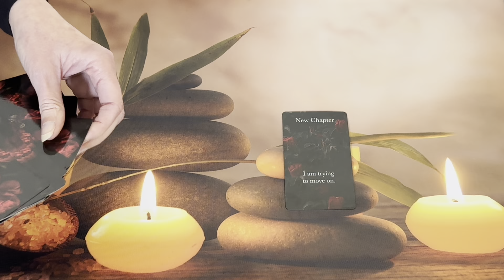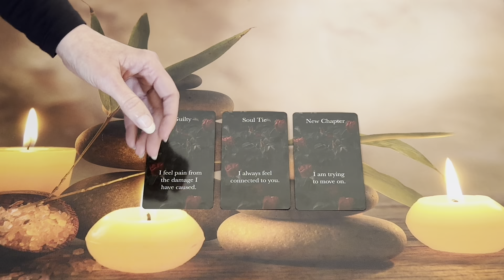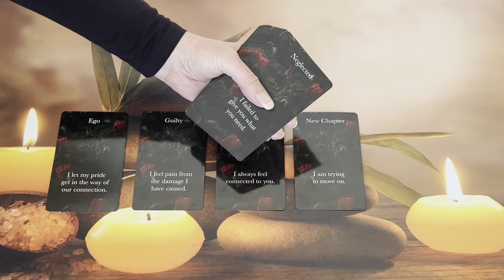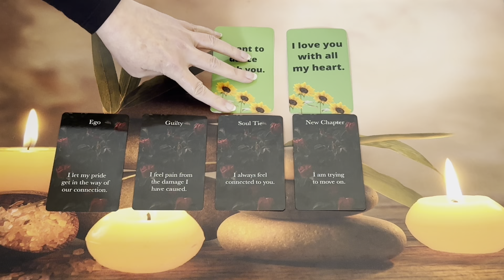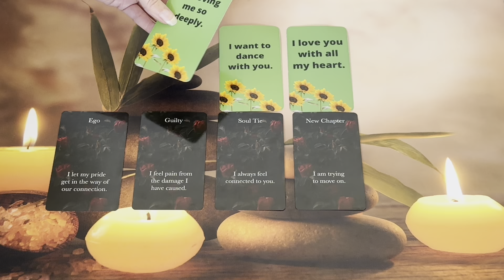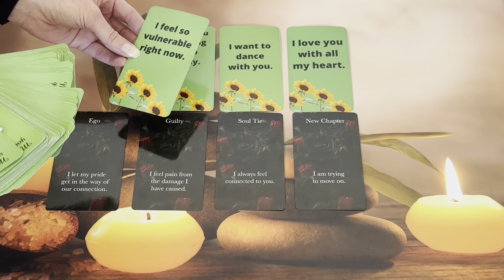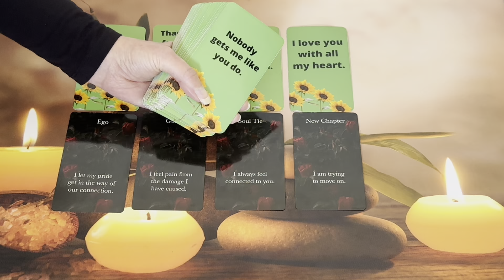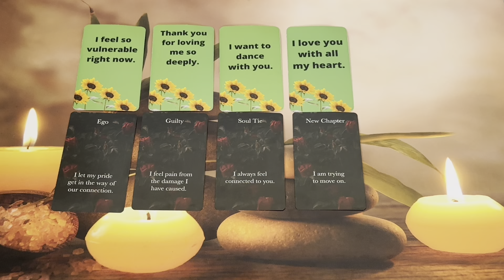NEW CHAPTER 📖💫 I'm Trying to Move On 🤍🔥DF to DM Channelled Messages🔥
🔥DF to DM Channelled Messages🔥

30 Minute DM to DF Reading  - £30 / $37.35

45 Minute Reading - £52 / $64.74

60 Minute Reading- £70 / $87.15

1 Hour Phone Session -£100 / $124.46
2 Hour Phone Session -£200 / $248.93